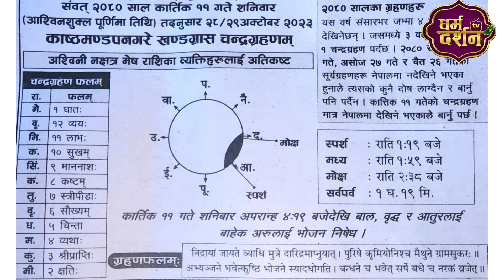अइले राती १:१९ मिनेट बाट चन्द्रग्रहण सुरु २:३८ मिनेट सम्म लाग्ने के गर्ने के नगर्ने ? kuber subedi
याे बर्षकै ठुलाे चन्द्रग्रहण कार्तिक ११ गते राती/स्नान दान जपकाे महिमा/पूर्णीमा र काेजाग्रत व्रत के गर्ने ?
 Pt.kuber Subedi
Dharma Darshan /
Chandegh Gharan 2023